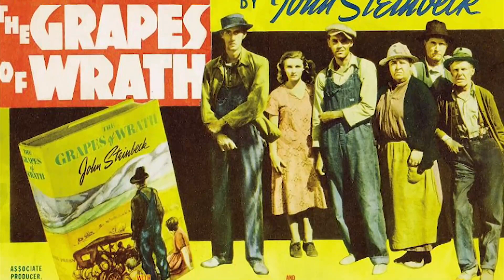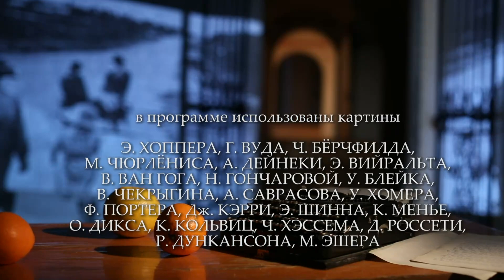ДЖОН СТЕЙНБЕК. "Гроздья гнева". Библейский сюжет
Грузинский народ почитает древнюю церковь. Люди вереницей поднимались вверх, и, входя, каждый становился на колени и целовал угол церкви. Это была восточная богатая церковь с сильно почерневшими от ладана и времени росписями; службу вёл седовласый старик в золотом венце, он был так красив, что казался нереальным. Этот старый человек зовётся Католикосом, он глава Грузинской Церкви, и одеяние его пышно заткано золотом... Служба шла величественно, а звучание большого хора было несравненным. Джон Стейнбек. «Русский дневник»